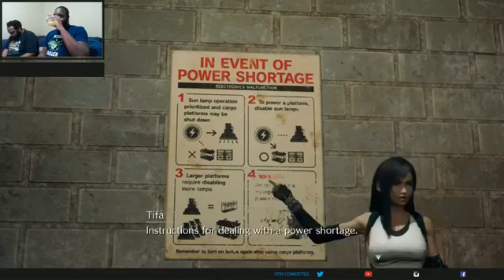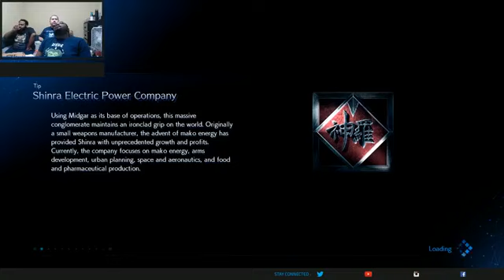Finally Fantasy VII Remake: side quest